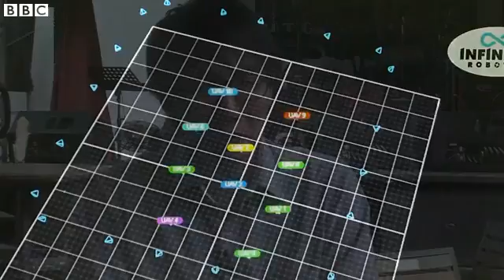Drone waiters unveiled in Singapore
Food is a national obsession in Singapore, but the country is facing a desperate shortage of waiting staff to get the food from the kitchen to the diner.
One company thinks it has found the solution in the form of flying drones to automatically deliver your dinner.
Infinium's robots whizz above the heads of diners on paths charted by a computer program, and navigate using infra-red sensors placed around the restaurant.